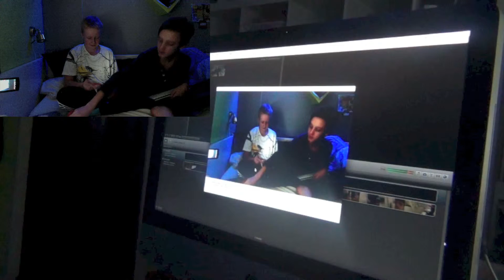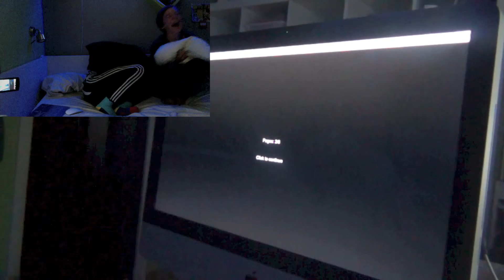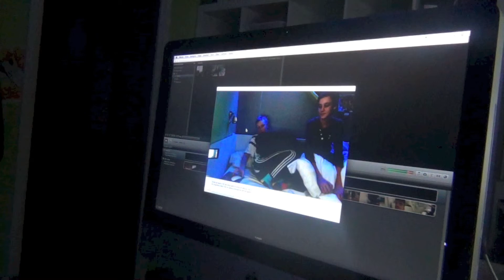SLENDER GAME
Jag o min